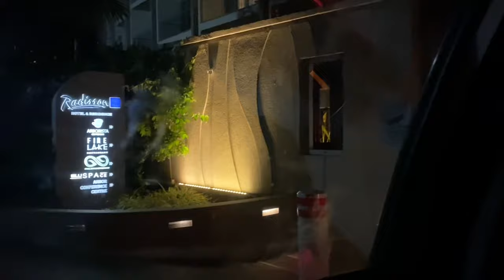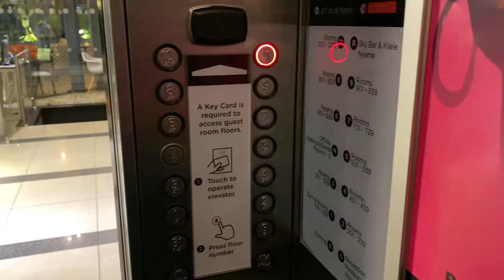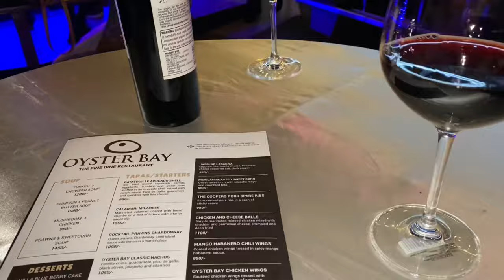NAIROBI VLOG||Manifest your dream life|New year crossover|getting back on track||Nigerian fried rice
Hi my darlings , thank you for always watching and coming back for more videos,i love you guys🤎🤎. 🤎🤎

By